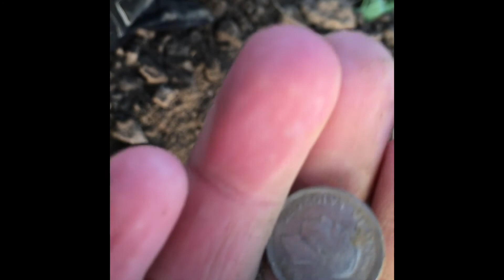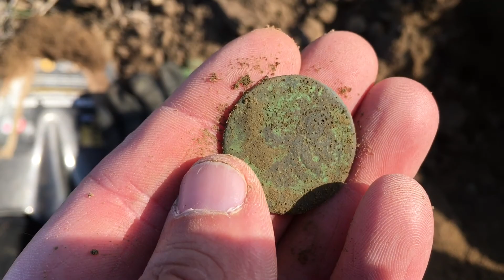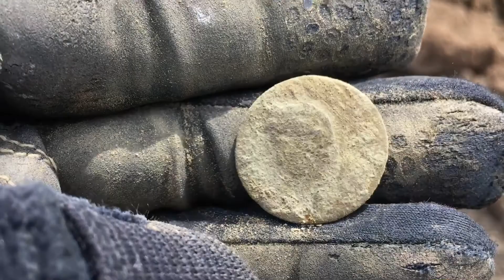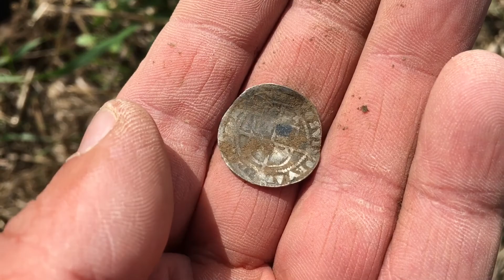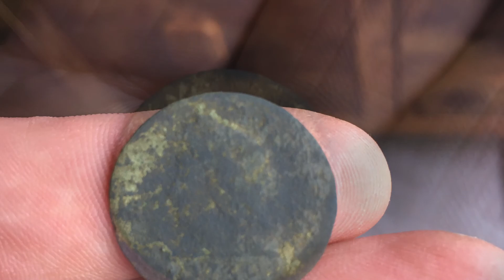Jest sreberko, a nawet 2! Alter 71 w akcji. Wykopki w UK #01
Sobotni wypad i parę fantów ;)

Jest to mój pierwszy film, więc proszę o wyrozumiałość- cały czas pracuję nad warsztatem